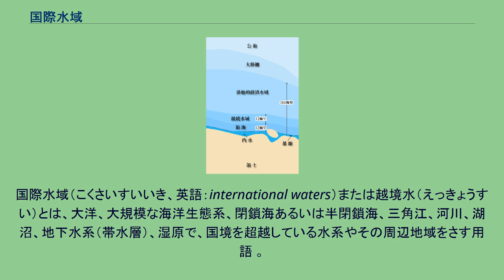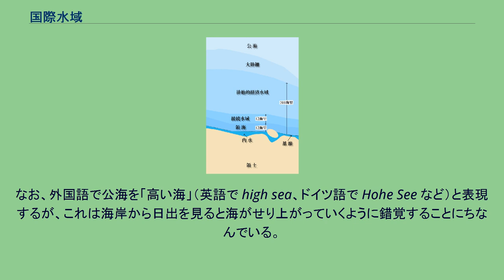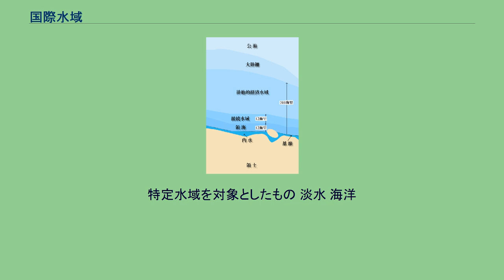国際水域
国際水域（こくさいすいいき、英語：international waters）または越境水（えっきょうすい）とは、大洋、大規模な海洋生態系、閉鎖海あるいは半閉鎖海、三角江、河川、湖沼、地下水系（帯水層）、湿原で、国境を超越している水系やその周辺地域をさす用語 。
大洋や海洋などで、国家の管轄権が及ばない水域については公海や自由海という表現があてられる。
一般に、公海を航行する船舶は旗国の管轄下にある。
また海賊や奴隷貿易についてはいずれの国もその管轄権を行使することができる。
水色の排他的経済水域以外の青い部分が公海 海における国際的な水域の分類 海洋法に関する国際連合条約（国連海洋法条約）の第86条では、公海について「いずれの国の排他的経済水域、領海若しくは内水又はいずれの群島国の群島水域にも含まれない海洋のすべての部分」としている。
公海では国家の主権が及ばないとされている。
なお、外国語で公海を「高い海」（英語で high sea、ドイツ語で Hohe See など）と表現するが、これは海岸から日出を見ると海がせり上がっていくように錯覚することにちなんでいる。
国連海洋法条約では第87条で公海の自由について次の通り定めている。
排他的経済水域は基線から200海里を超えてはならないとされ、また群島水域や領海も3海里から12海里となっており、海の自由は制限されているが、一方で沿岸国の権利は強化されている。
国際条約においては半閉鎖海における航行の自由を設定しているものがある。
このほかにも国際条約において河川が開放されているものがあるが、河川は歴史的には国際水路とされていない。
世界的なもの このほか国際水域に対する措置について、以下のような世界規模の条約がある。
地域的なもの 国際連合環境計画の地域海計画には少なくとも10の条約がある。
西部・中部アフリカの大西洋沿岸（アビジャン条約、1984年） 北東太平洋（アンティグア条約） 地中海（バルセロナ条約） カリブ海広域（カルタヘナ条約） 南東太平洋（リマ条約、1986年） 南太平洋（ヌメア条約） 東アフリカ沿岸（ナイロビ条約、1985年） クウェート地域（クウェート条約） 紅海、アデン湾（ジッダ条約） このほか淡水を扱うものとして、欧州経済委員会の国境を越える水路と国際湖の保護と利用に関するヘルシンキ条約がある。
特定水域を対象としたもの 淡水 海洋